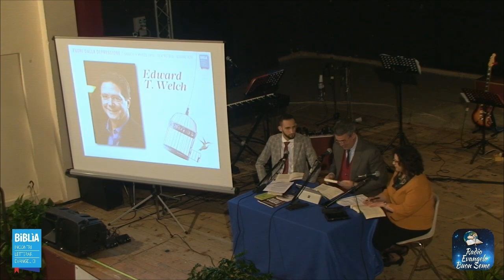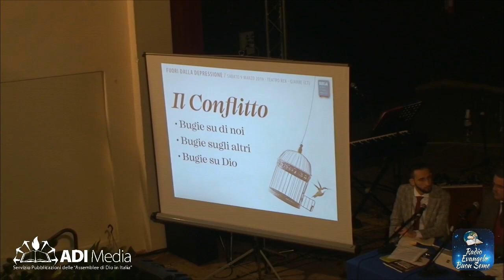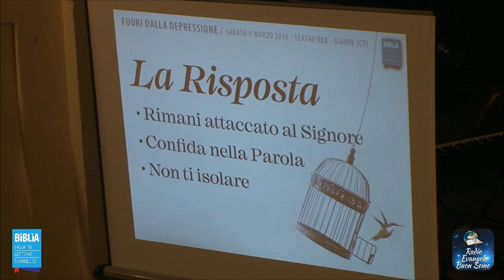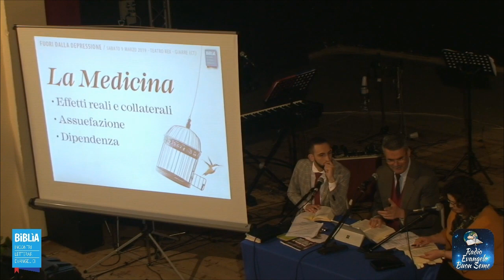FUORI DALLA DEPRESSIONE - Video Completo - Incontro Biblìa Giarre - 9 marzo 2019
Il video completo dell'incontro letterario evangelico Biblìa organizzato in collaborazione tra ADI-Media e Radio Evangelo Buon Seme presso il Teatro Rex di Giarre (CT) il 9 marzo 2019